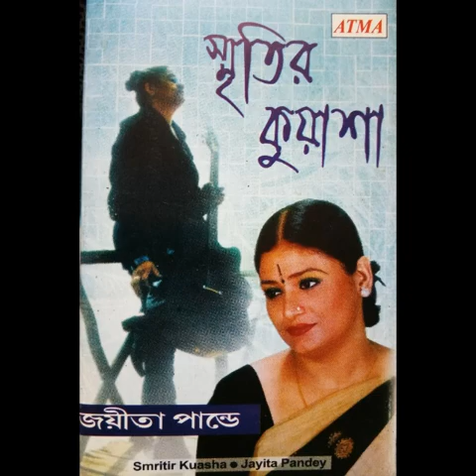Jayita Pandey একটি মেয়ের কাহিনী ....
কথা:জয়ীতা পাণ্ডে, সুর: প্রচলিত।